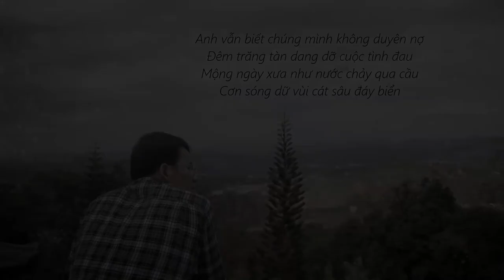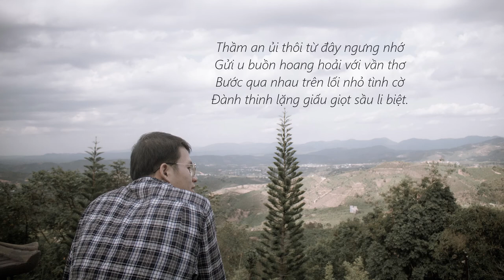[ AUDIO-5 ] Hoài Niệm Buồn- RADIO BUỒN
THƠ TÌNH BUỒN: HOÀI NIỆM BUỒN
Thơ: Hương Nguyễn

Em vẫn biết chúng mình không duyên nợ
Đêm trăng tàn dang dỡ cuộc tình đau
Mộng ngày xưa như nước chảy qua cầu
Cơn Sóng giữ vùi cát sâu đáy biển

Lòng đau nhói lệ rơi chiều đưa tiễn
Kỉ niệm buồn từng chuyện cũ trôi qua
Dẫu trong tim hình bóng ấy chưa nhòa
Gạt nước mắt tháng ngày qua cay đắng

Anh nào biết ân tình em sâu nặng
Bởi em buồn chỉ thinh lặng mà thôi
Tự dối lòng trái tim hóa mồ côi
Rồi gục ngã giữa đôi dòng lệ đổ

Em lê bước chân buồn về cuối phố
Cành hoa vàng mấy độ đã tàn bông
Con đường xưa bia đá phủ rêu phong
Mưa rơi rớt nghe lòng đau tan vỡ

Thầm an ủi thôi từ đây đừng nhớ
Gửi u buồn hoang hoải với vần thơ
Bước qua nhau trên lối nhỏ tình cờ
Đành thinh lặng giấu giọt sầu li biệt.
Bình luận câu chuyện của bản thân các bạn nhé .